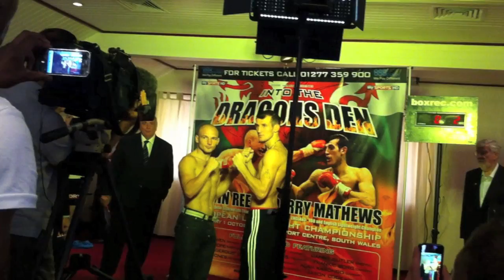Gavin Rees vs Derry Mathews official weigh in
european lightweight championship